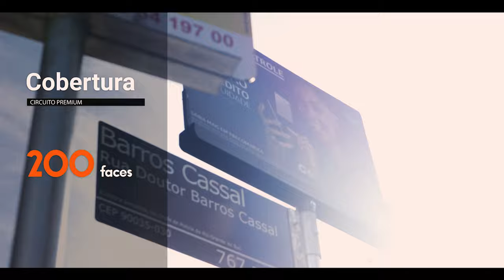Campanha TIM x IMOBI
Equipamento:
Lumix GH5 | GOPRO HERO 8 | Mavic PRO 2